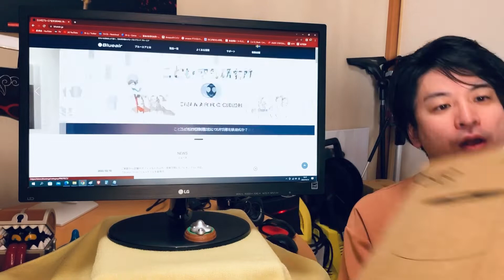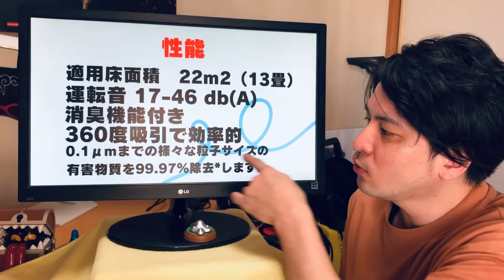話題の空気清浄機ブルーエアはコスパ最強か！！？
北欧の空気清浄機メーカーのBlueair の底価格モデルBlue Pure 411 Particle + Carbonをレビュー致しました！！

▼音楽
MUSMUS樣

▼商品サイト（Amazon）

▼過去動画
ブルーエアの解説動画